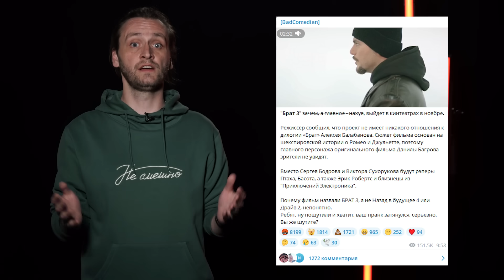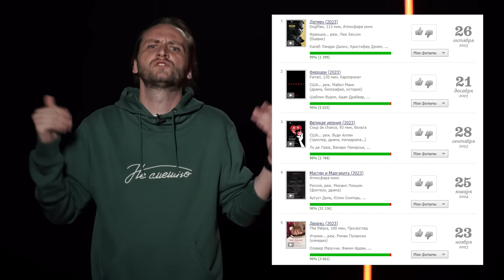Брат 3 всё-таки выйдет в прокат 23 ноября | Евгений Баженов: «Вы же шутите?»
Фильм «Брат 3» всё-таки выйдет в прокат 23-го ноября 2023 года. Создатели никак не хотят менять название. Кинокритик Евгений Баженов надеется, что это просто затянувшиеся шутка, но нет. В этом ролике в очередной раз пытаемся достучаться до создателей «Брата-3», чтобы убедить их переименовать картину.